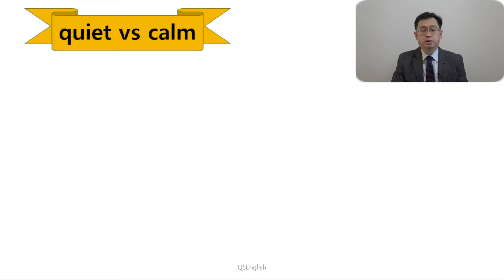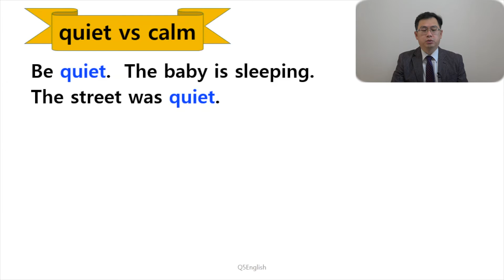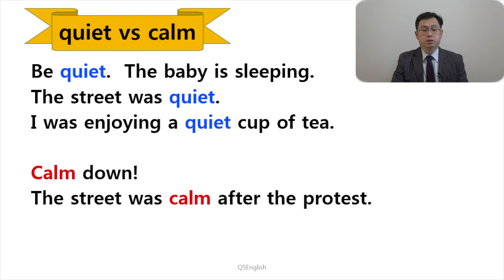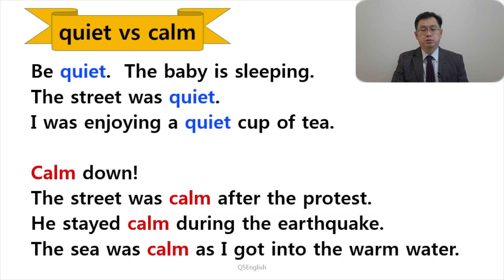Q5 English 어휘 Lesson 106 (조용한 - calm vs quiet)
“조용한 식당.” 이라는 표현을 영어로 calm restaurant 하면 알아 듣지만 그 전제는 그 이전에 시끄럽고 난리가 난 이후 차분해진 식당이란 뜻이죠.  그럴 땐 quiet restaurant하면 아주 좋습니다.  이렇듯 세부적 의미차이는 느낌차이로 이어지며 말의 맛을 더합니다.  그 맛을 같이 느껴 보시죠!  감사합니다.